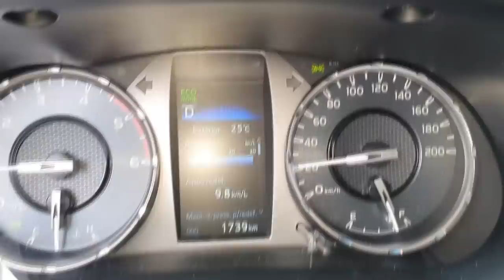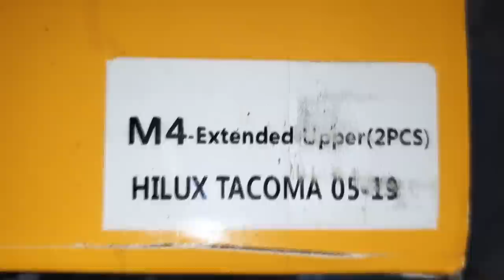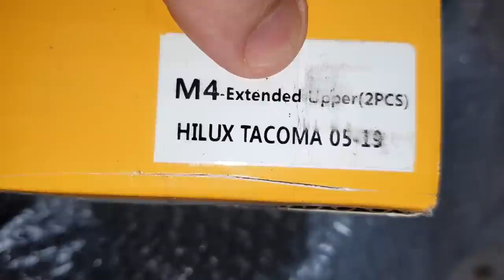EP. 720// Toyota HILUX 2021 PREPARANDO Para o COMBATE USO MILITAR! Amortecedores Bilstein e Off SHOX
Toyota HILUX 2021 se preparando para o USO MILITAR de Sinop!
Confira a instalação dos amortecedores da Bilstein e da OffShox e mais, a adaptação dos pivôs superiores da Toyota Tacoma, a Hilux Americana!
Não perca!

"revisão compass"
"serviços compass"
"revisão s10"
'revisão toyota"
"sw4 s10"
"bda 4x4"
"manutenção triton"
"manutenção camionete"
"mecânica 4x4"
"chassis hilux"
"montagem hilux"
"militec funciona"
"serviços toyota"
"oficina toyota"
"o que é hilux garbosa"
"mecânica toyota"
"manutenção toyota"
"restauração hilux"
"hilux antiga"
"diesel 4x4"
"como montar motor diesel"
"diesel 4x4"
"embreagem s10"
"melhor mecânica"
"mecânica chevrolet"
"melhor marca óleo s10 5w30"
"como balancear"